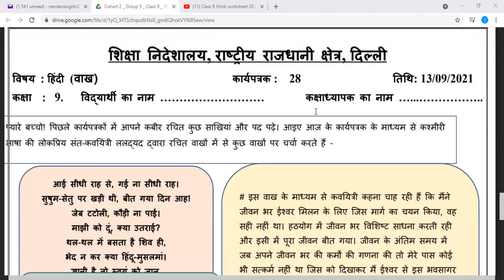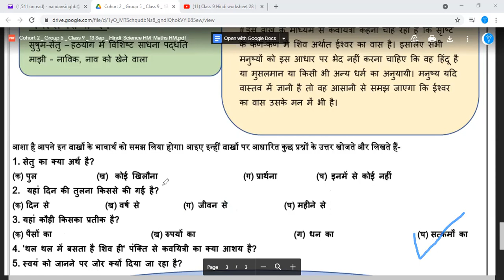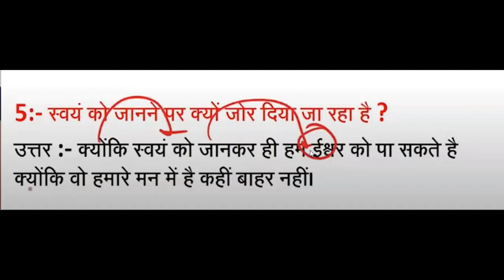Class 9 Hindi Worksheet 28 | Hindi Medium | 13 Sep 2021